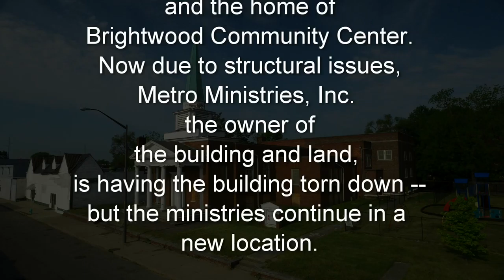Brightwood Building Demolition Video 2018